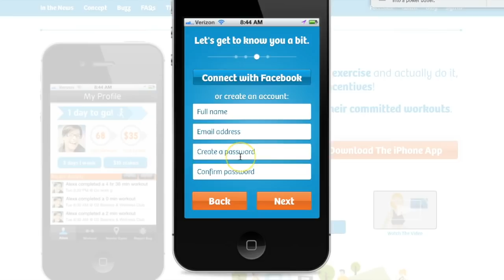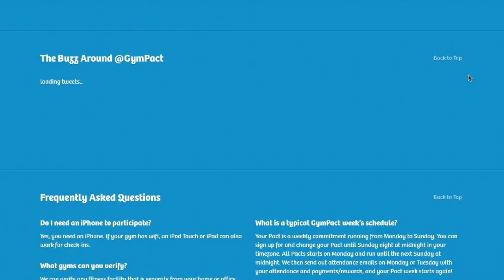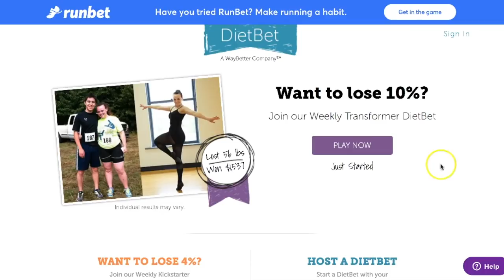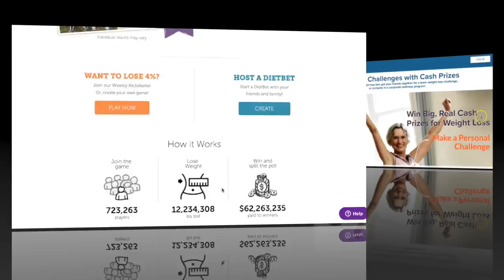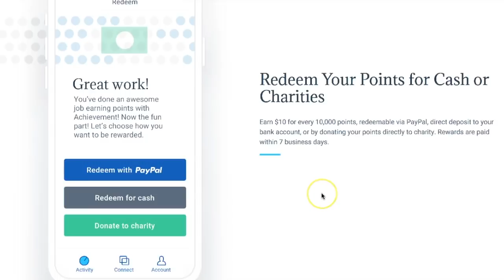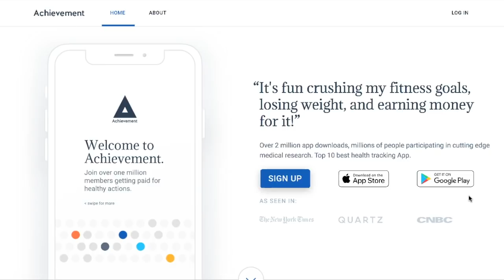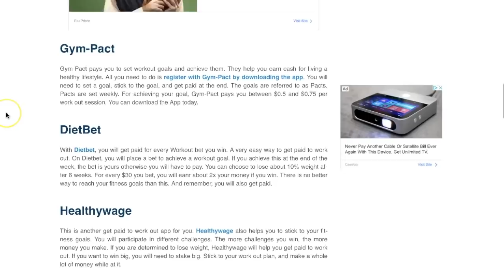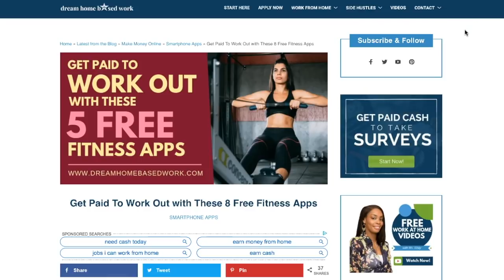5 Free Fitness Apps That Pay Money To Workout - Start Earning Today!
Looking for the best ways to earn money while exercising and staying fit? Download these 5 free apps and start earn earning today!

1:30 GYM-PACT
3:48 DietBet
5:34 Healthywage
6:07 Achievement
7:07 StepBet

MORE EASY WAYS TO EARN MONEY